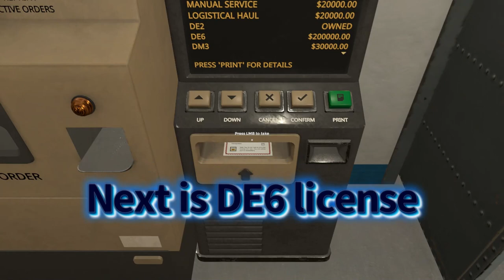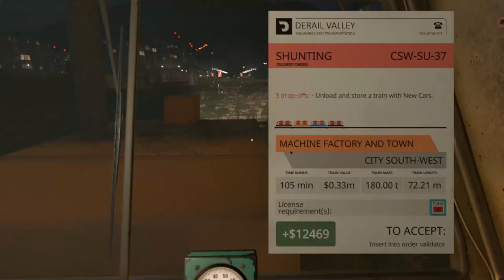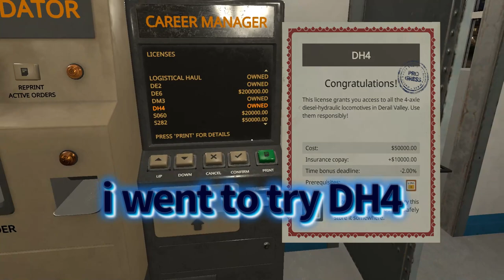Derail Valley Simulator DE6 with Remote